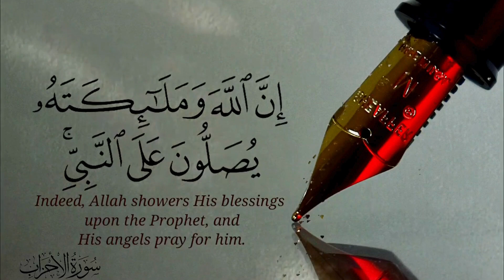InnAllaha Wa Malaikatahu Yusalluna Alan nabi | Beautiful Quranic verse | Heart touching Quran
Dream 300k  In Sha Allah🥺

KNOWLEDGE WITH US YOU
Will Get All Islamic Content On My Channel 😊
Allah Grant Us Jannat UI Firdaus Ameen!🕋💕
JazakAllah Khair For Reading Allah Bless You.